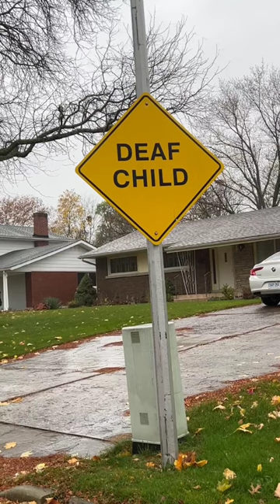Important Road Sign In Canada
Explore Canada Videos || Canada Vlogs || Explore Canada with Vijay